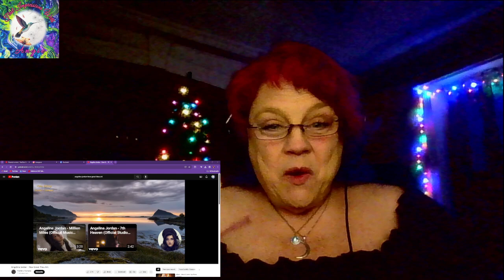Angelina Jordan sings How Great Thou Art!!! REACTION!!!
Welcome back my beautiful Angels, to First Impressions with Angie.

*not necessary, but MUCH appreciated!

Tonight I will be Reacting to @AngelinaJordanOfficial  singing How Great Thou Art!